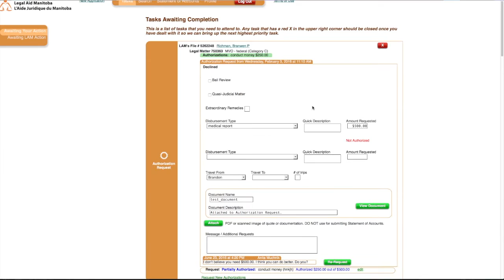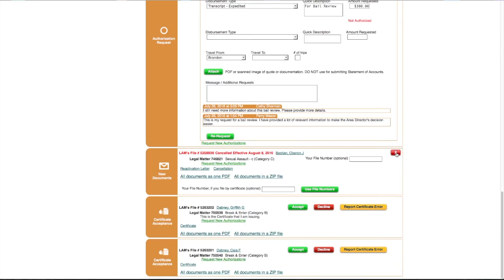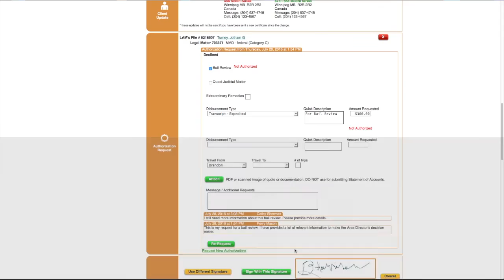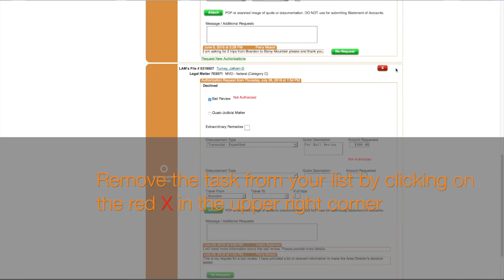PBOnline Tasks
This video is about the different kinds of tasks you can receive in PBOnline.